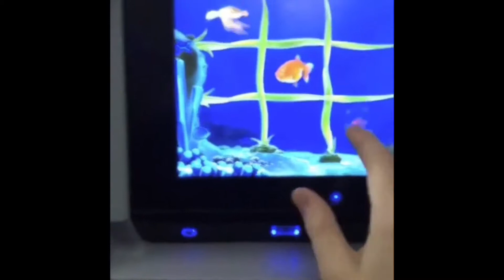The Best Of My Musical.ly’s